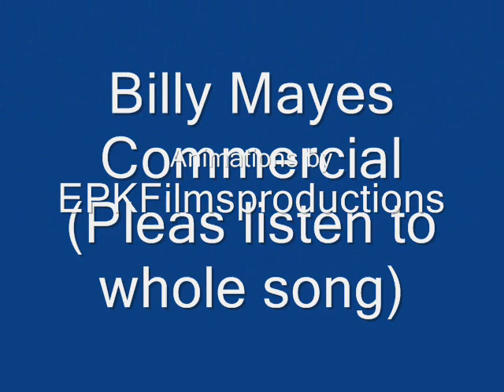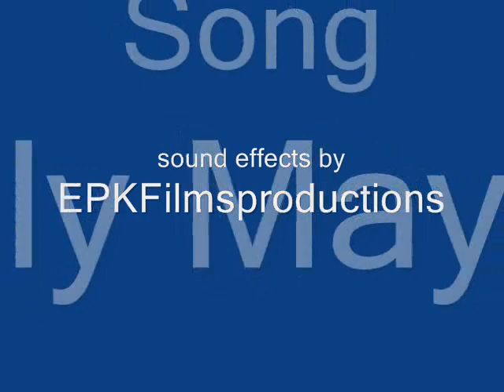Billy Mayes Commercial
Billy Mayes does a commercial and the man listens to what he says